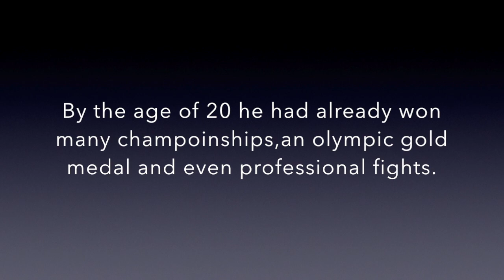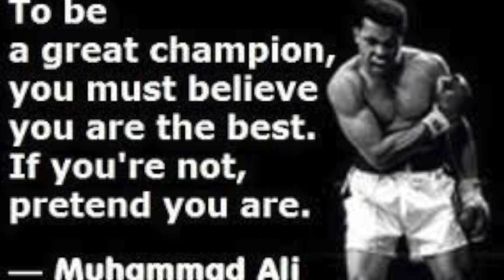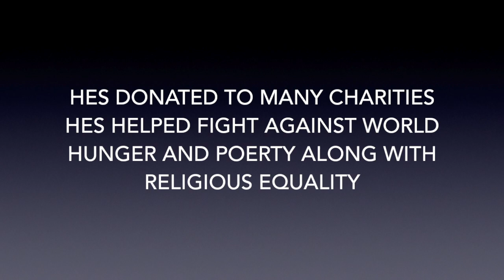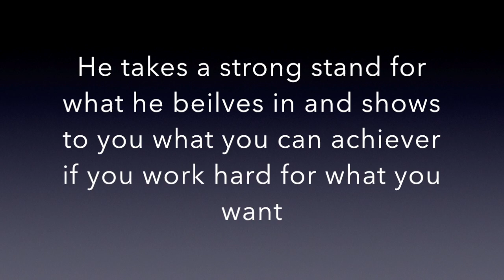Muhammad Ali Cotter/Greig 3rd hour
This video is about muhammed ali